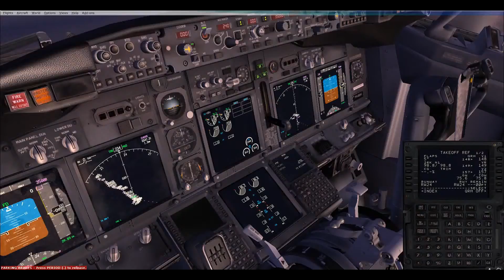FSX: Schiphol to Alicante with a 737-800